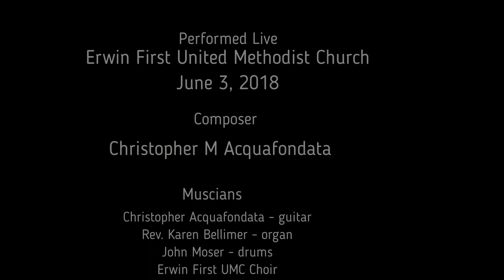Chris Acquafondata - I Am the Word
This piece was composed in 2006. This is its first public performance, recorded at Erwin First United Methodist Church in Syracuse, New York June 3, 2018.